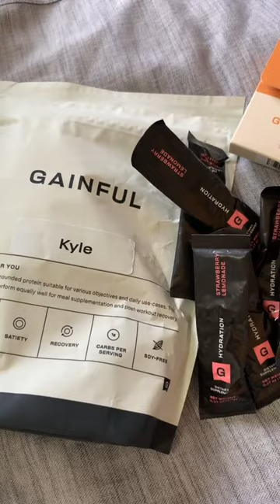what Im packing for a trip!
Be prepared and ready! Here’s a quick look on what I bring to the sea with me ⚓️